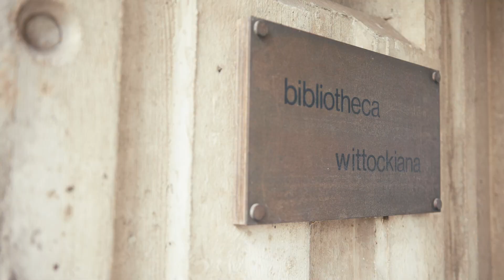[ NL/FR ] Camiel Van Breedam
De Belgische kunstenaar Camiel Van Breedam (1936, Boom) wordt, met de steun van de Koning Boudewijnstichting, van 9 september 2020 tot 21 februari 2021 voor het voetlicht gebracht in de Bibliotheca Wittockiana.

Koning Boudewijnstichting – Erfgoed en cultuur

Avec le soutien de la Fondation Roi Baudouin, l’artiste belge Camiel Van Breedam (1936, Boom) est à l’honneur à la Bibliotheca Wittockiana du 9 septembre 2020 au 21 février 2021.

Fondation Roi Baudouin – Patrimoine et culture